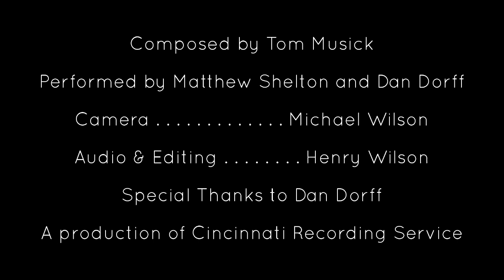Matthew Shelton & Dan Dorff - To Wear This Crown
"To Wear This Crown"
Composed by Tom Musick
Performed by Matthew Shelton and Dan Dorff
Shot by Michael Wilson
Recorded by Henry Wilson
at Dan's Loft
in Cincinnati, OH
5 April 2014
A production of Cincinnati Recording Service